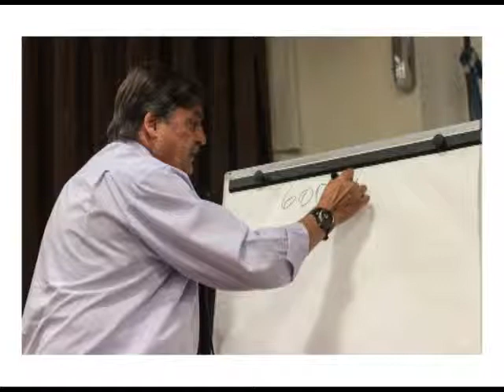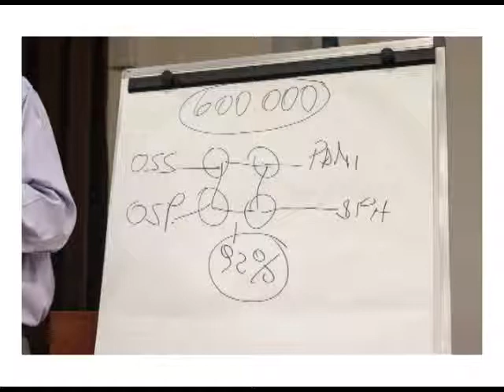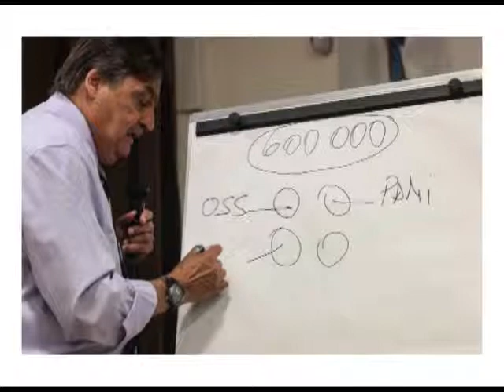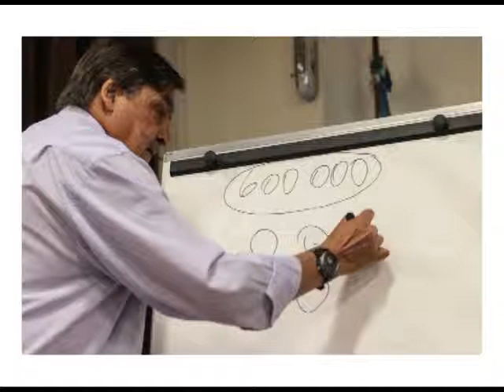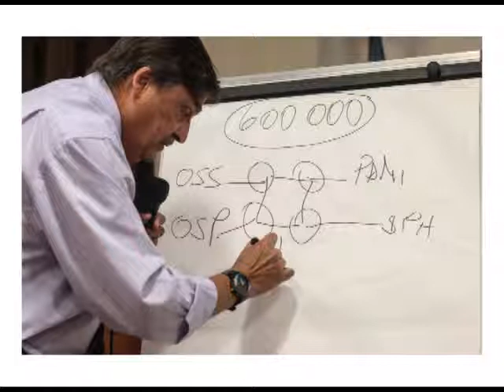Charla con Jorge Rachid - "En la Argentina soberana se producen medicamentos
La Cátedra “Saúl Taborda del pensamiento nacional y latinoamericano” dependiente de la Subsecretaría de Cultura de Extensión Universitaria de la UNC invita a participar de la charla “En la Argentina soberana se producen medicamentos” que brindará Jorge Rachid el jueves 9 de abril a las 19 hs en el Aula Magna de la FaMAF (Haya de la Torre esq. Medina Allende, Ciudad Universitaria).

Rachid es médico cirujano, gastroenterólogo y trabaja desde siempre en propuestas de medicina social y del trabajo. Actualmente se desempeña, entre otros lugares, en el Ministerio de Defensa de la Nación.

En la charla estará acompañado por Horacio Barri, médico sanitarista, de amplia trayectoria local y nacional quién desarrollará el tema ¿Remedios es igual a medicamentos? Su uso racional.